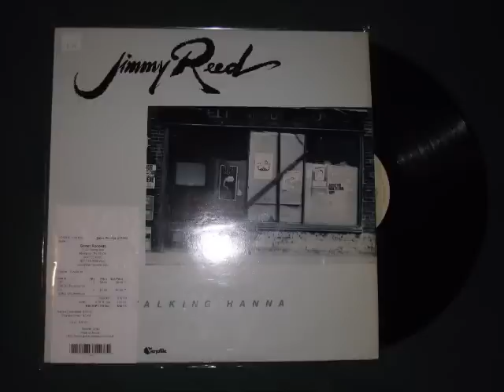Jimmy Reed- Hard Walking Hanah (Vinyl LP)